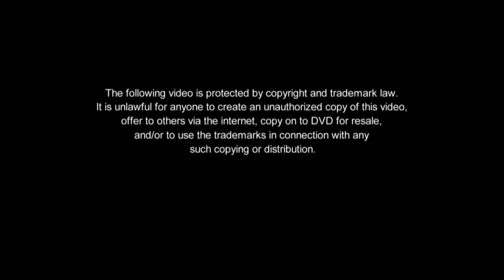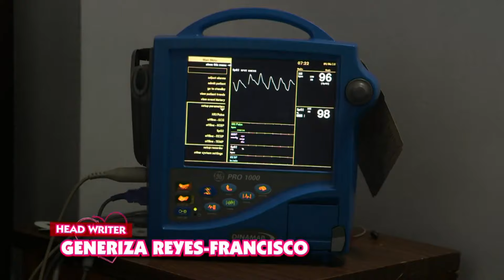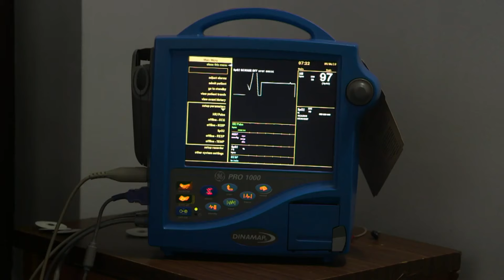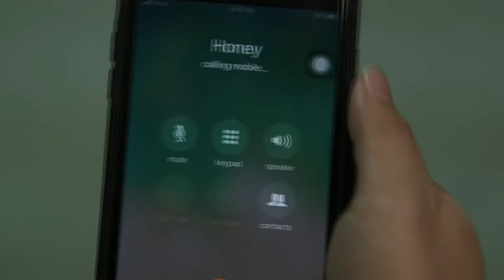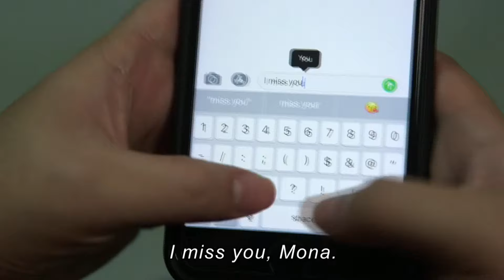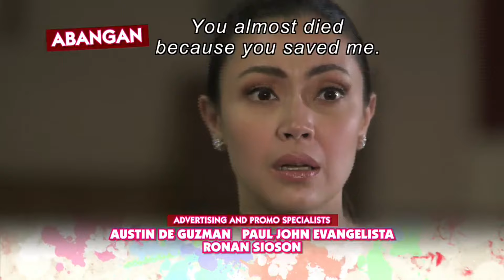[ENG SUB] Ep 158 | Sana Dalawa Ang Puso | Jodi Sta. Maria, Robin Padilla, Richard Yap